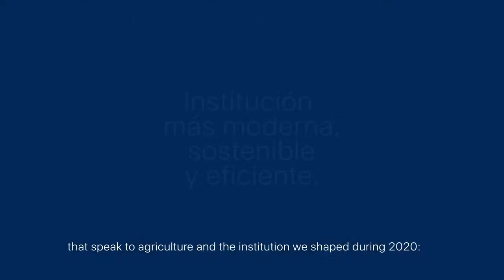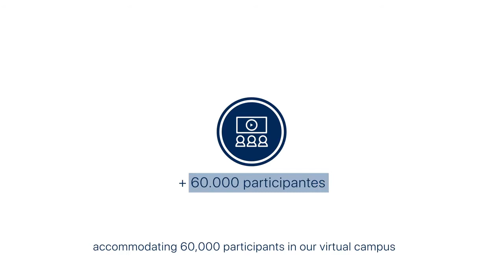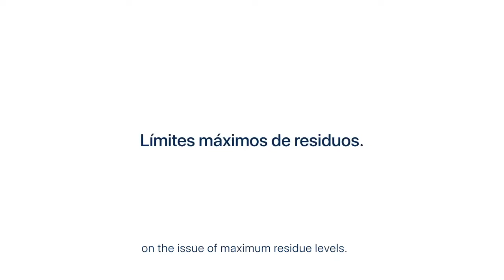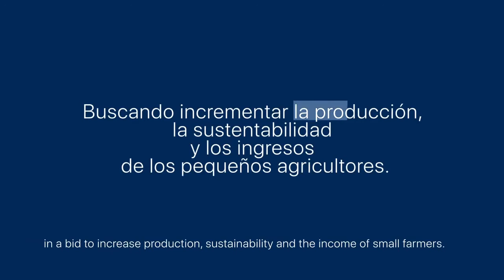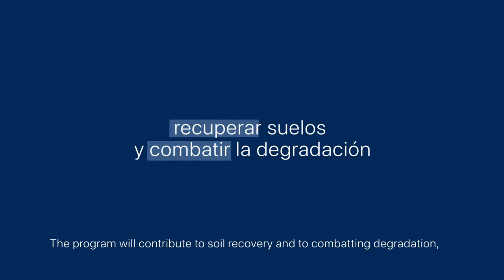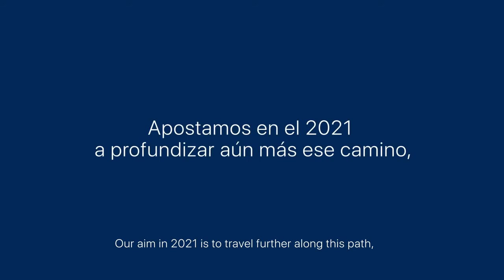Rendición de cuentas 2020 el IICA de puertas abiertas en tiempos de pandemia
Principales logros y resultados del 2020 del Instituto Interamericano de Cooperación para la Agricultura (IICA)
Accountability 2020: The IICA of open doors during the pandemic / Main achievements and results of 2020 of the Inter-American Institute for Cooperation on Agriculture (IICA).